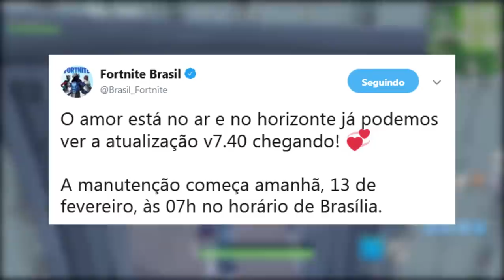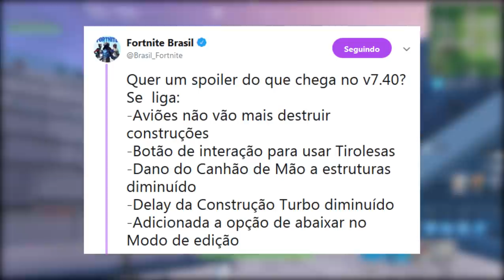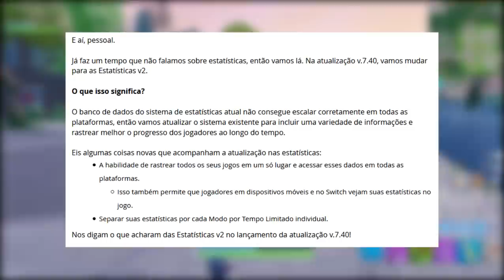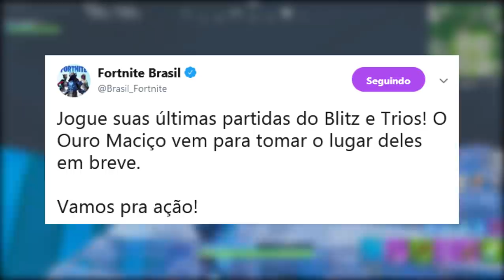FORTNITE - UPDATE COM MUITAS NOVIDADES e NOVAS ESTATÍSTICAS?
Fala galera, Vagabbss aqui com mais um vídeo, e dessa vez falando algumas novidades do Patch 7.4 e novas Estatísticas no Fortnite Battle Royale. Espero que gostem :)